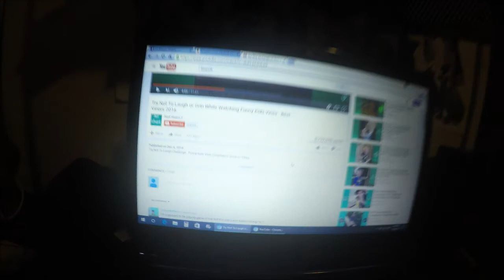I am a lyft driver